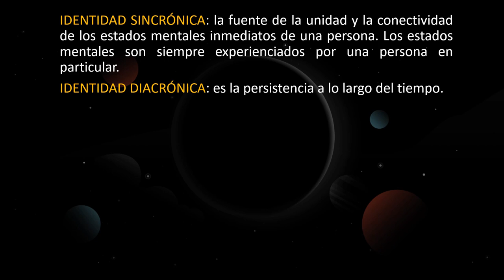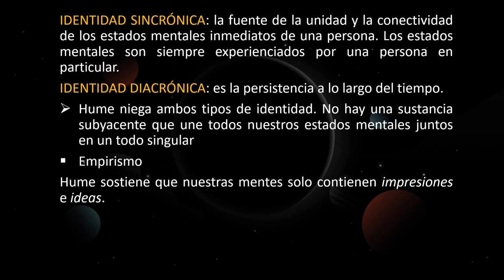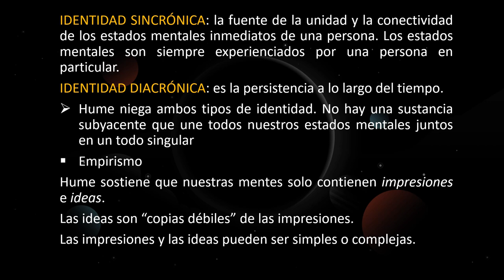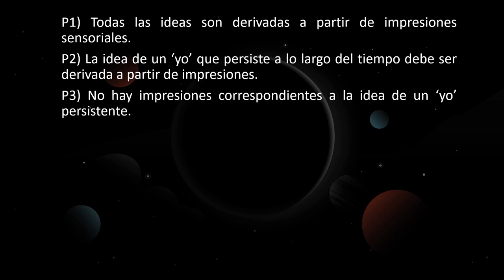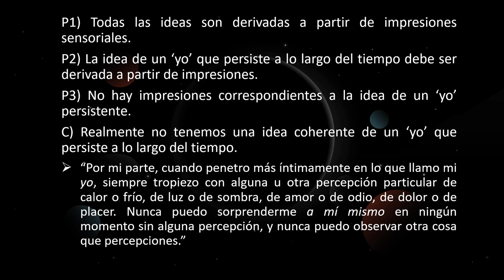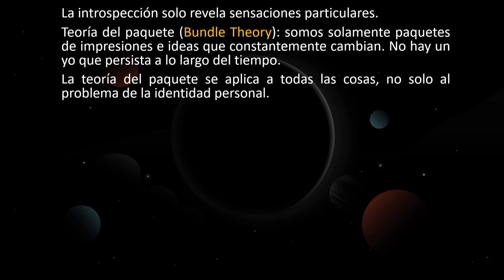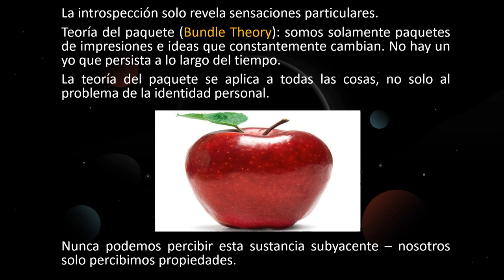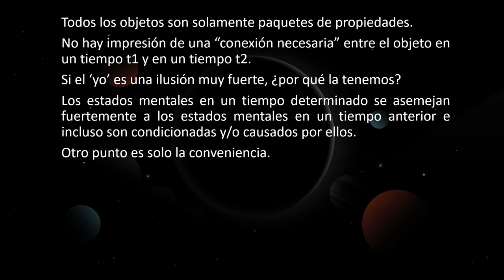HUME Y EL PROBLEMA DE LA IDENTIDAD PERSONAL 1: EL IMPERSONALISMO/NIHILISMO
En el contexto del problema de la identidad personal, el impersonalismo/nihilismo es la visión de que no hay persistencia a lo largo del tiempo. Este video presenta la "Teoría del paquete" defendida por David Hume, según la cual solo somos un paquete de estados mentales en constante cambio y no hay un 'yo' que persista a lo largo de esos cambios.
PLAYLIST - FILOSOFÍA DE LA MENTE:
📚 Referencias:
Hume, D. (1974) Tratado de la naturaleza Humana. Ensayo para introducir el Método experimental de Razonamiento en Cuestiones Morales. Paidós: Buenos Aires